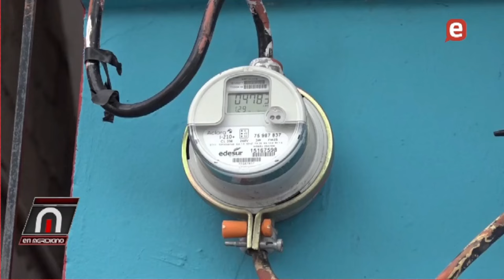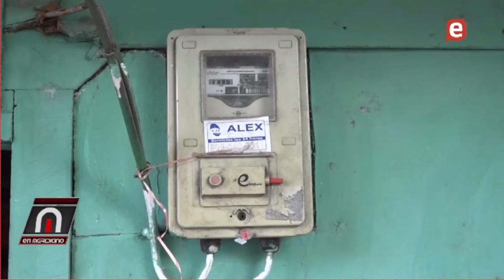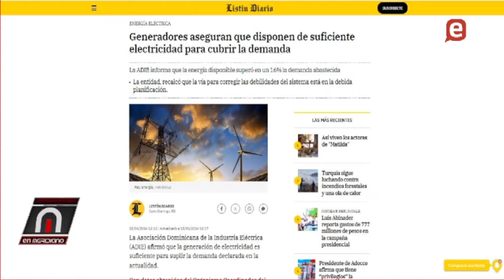Bichara atribuye apagones a mala gerencia y falta de inversión. ADIE dice hay suficiente generación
ADIE contradice al Pte. Luis Abinader, revela en semanas de apagones la oferta de generación  fue suficiente